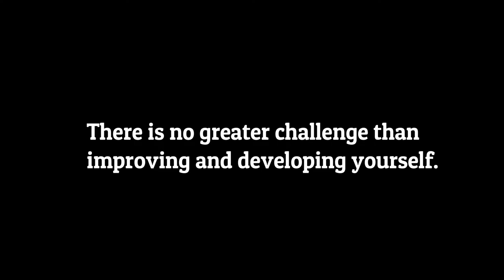Whoever believes that he can win, can win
A wise person creates more chances than he finds
Fitnes